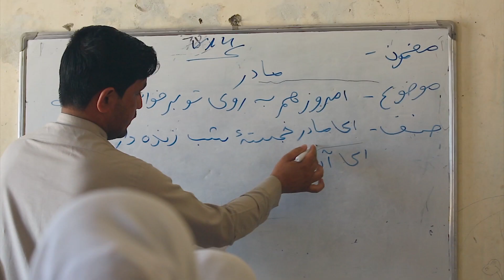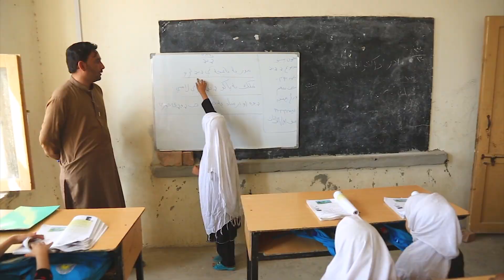La rénovation des écoles améliore la scolarisation des filles en Afghanistan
Dans la ville de Khost, au sud-est de l’Afghanistan, la construction d’un édifice scolaire a favorisé un essor important des inscriptions chez les filles. L’aide financière apportée par le Programme d’amélioration de la qualité de l’éducation (EQUIP) à l’établissement Matoon Sarnakot a permis de construire une école en dur et de remplacer ainsi les tentes dans lesquelles se déroulaient auparavant les cours. Cette construction a encouragé les parents à scolariser leurs enfants, et en particulier les filles : sur les 1 400 élèves que compte actuellement l’école, 650 sont des filles. Il s’agit de l’un des 38 établissements de la province de Khost qui ont reçu une aide pour construire de nouveaux équipements et, plus généralement, des 365 écoles de la province qui ont bénéficié du programme EQUIP.